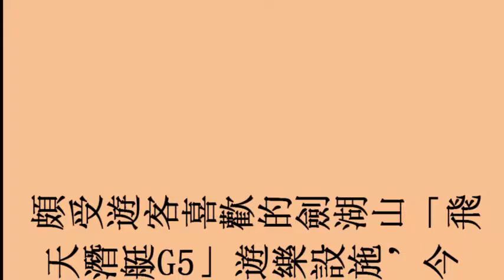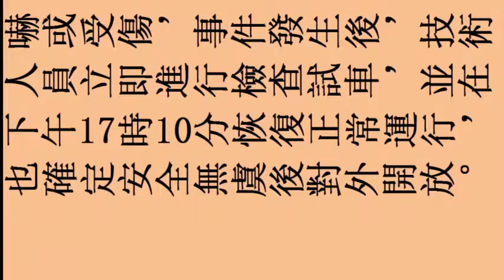嚇破膽！劍湖山飛天潛艇「G5」卡住 幸遊客安全撤離